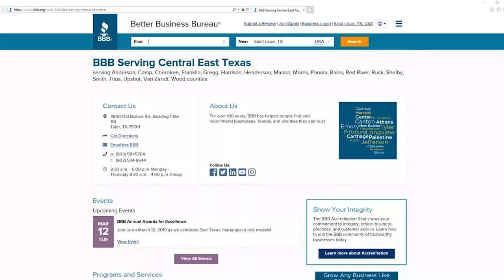2019 BBB Awards - Get your tickets today!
Better Business Bureau Serving Central East Texas is proud to welcome special guest speaker Gerry O’Brion to the 2019 BBB Awards for Excellence Luncheon.

Join us on Tuesday, March 12 at the Crosswalk Conference Center to honor outstanding businesses and charities in our community.

Mr. O’Brion spent his career growing big brands such as Procter & Gamble, Coors Light, Quiznos, and Red Robin. Now, he translates strategies from billion dollar brands into techniques that your company can use, regardless of your budget.

Reserve your tickets today by visiting bbb.org